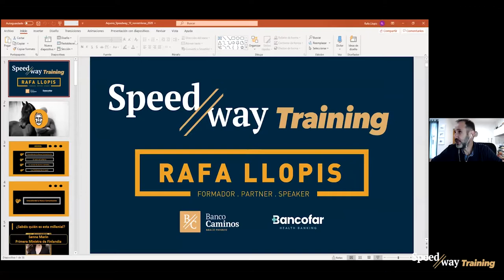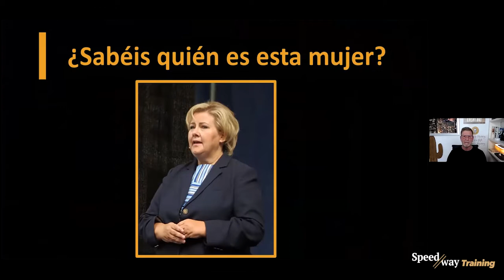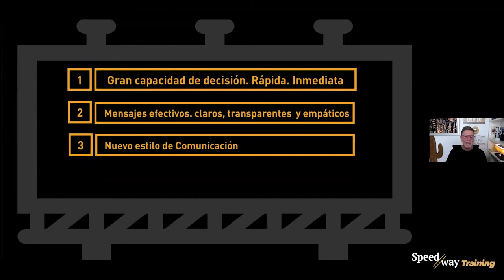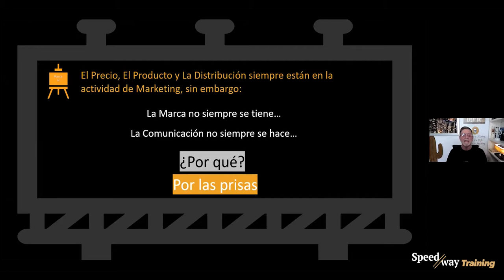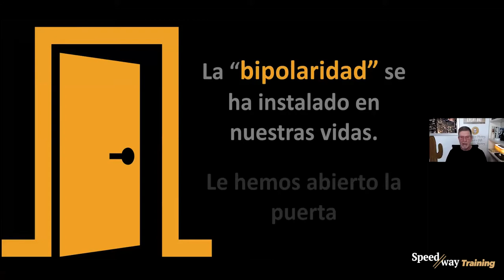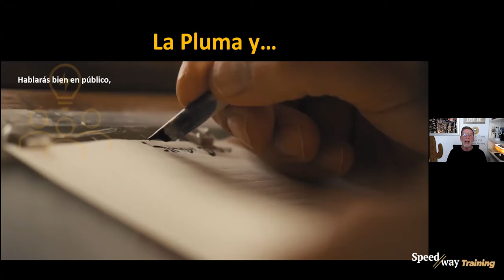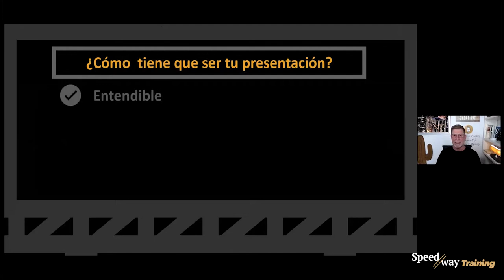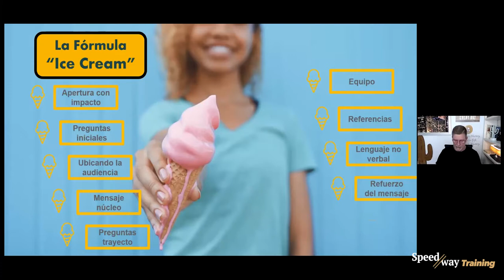¿Pluma o pantalla? La Comunicación del año 0 | Rafa Llopis | Speedway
El año 0 ha generado grandes temblores en los cimientos sociales y empresariales.
La incertidumbre inimaginable en el año 1 a.c. (antes del COVID) se traslada también al mundo
de la Comunicación en su sentido más amplio.

En este webinar reflexionaremos sobre las necesidades actuales para que vuestra
Comunicación sea efectiva tanto en el terreno personal como organizacional.